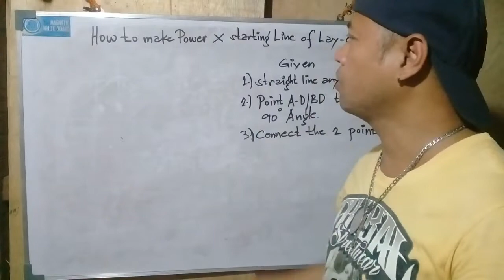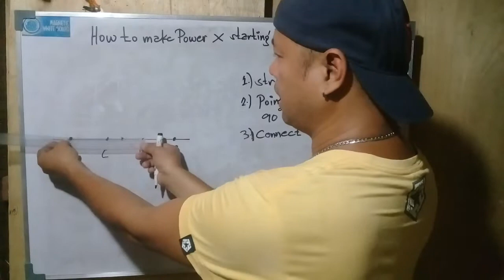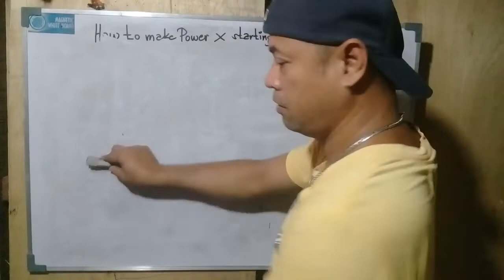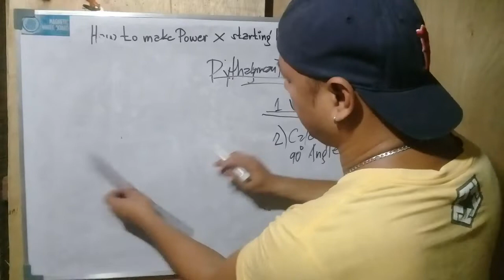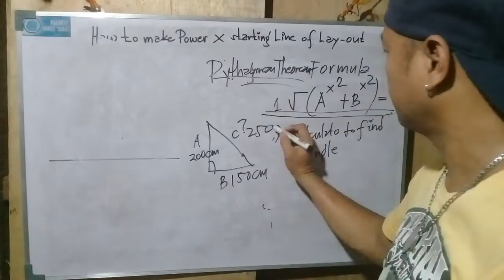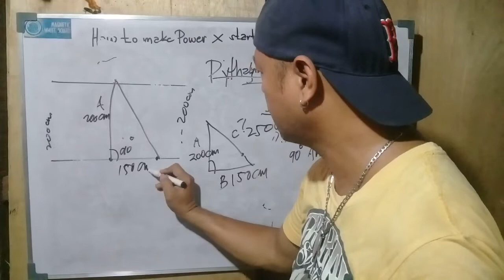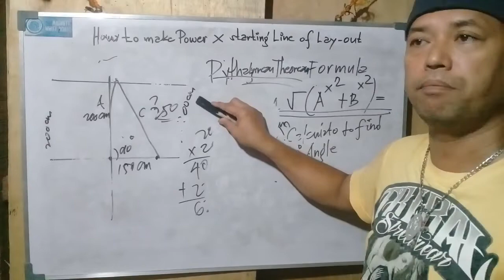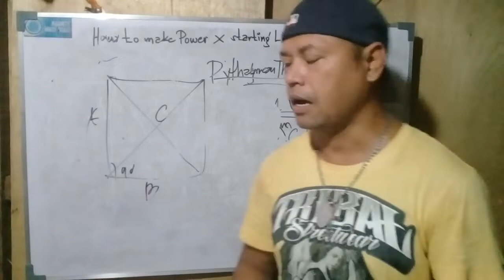How to make Power X Starting Line of Lay-out.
Power X Manual Lay-out Bisector the Point.
Given
1.)Straigth Line of any Length A-B
2.)Point A-D/BD to find the 90 Deg. Angle.
3.)Connect the 2 point
Power X Calculation Lay-out
Calculate to find the 90Deg. Angle.